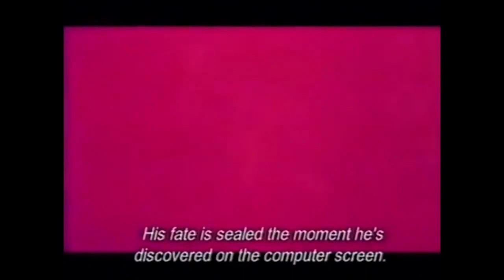Jünger, Technik and the passing of time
nice fella this junger guy